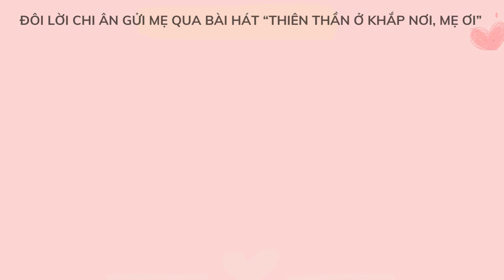20/10 các bé lớp 5A2 mầm non Trường Thọ